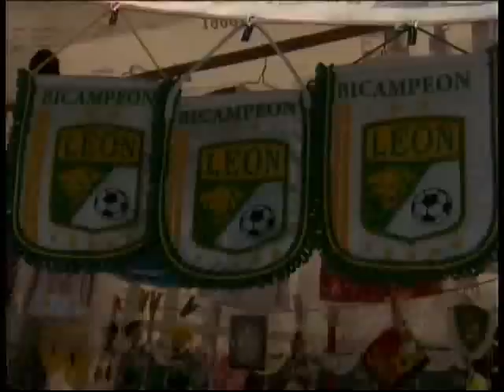Club León 1 - CS Herediano 1 Partido Completo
CONCACAF Liga de Campeones
27 de Agosto del 2014